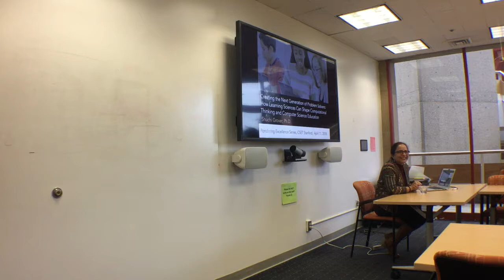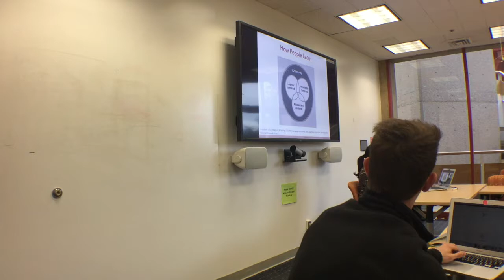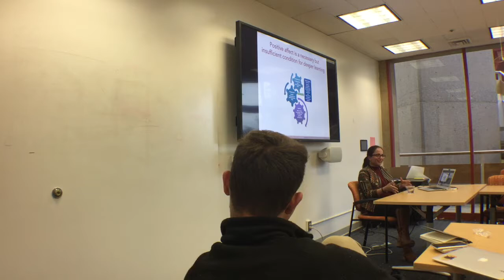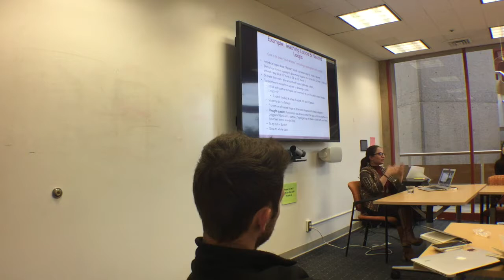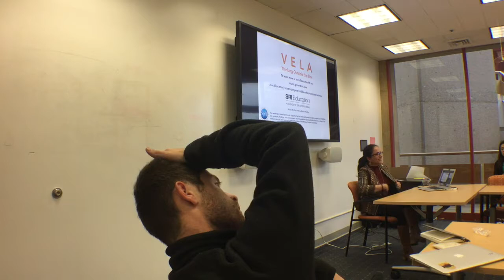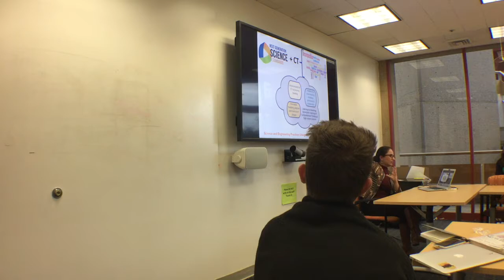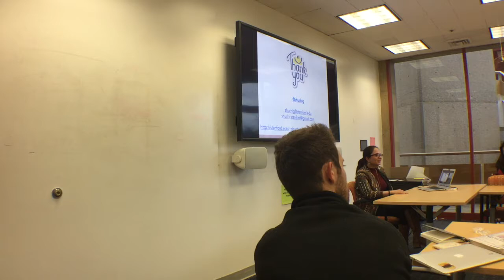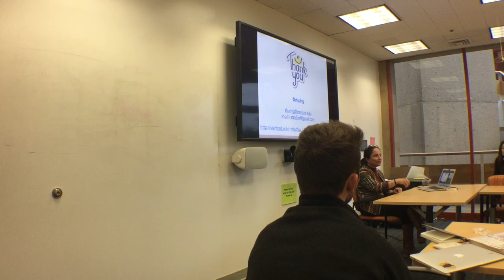Shuchi Grover | Creating the Next Generation of Problem Solvers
Creating the Next Generation of Problem Solvers: How the Learning Sciences Can Shape Computational Thinking and CS Education